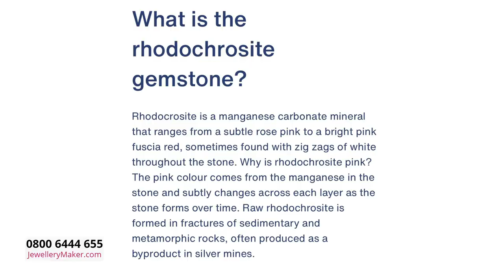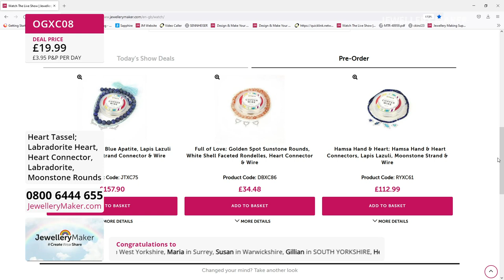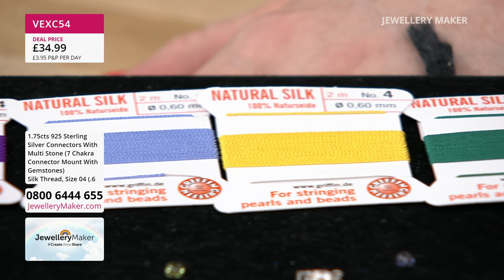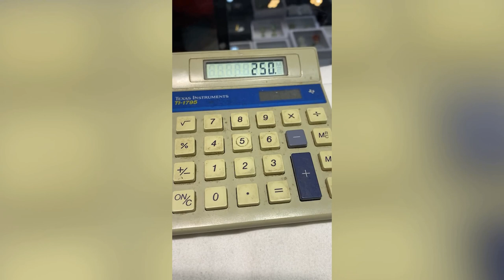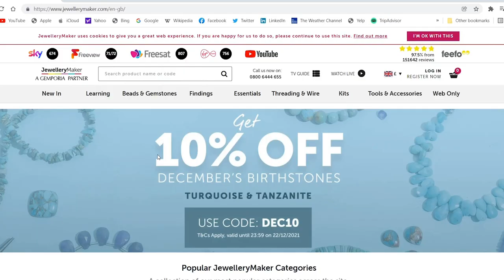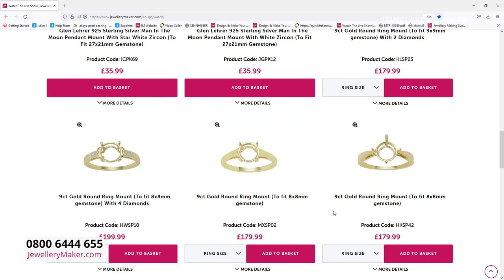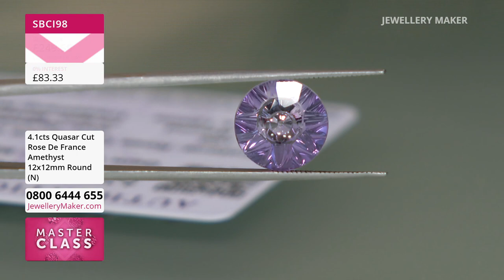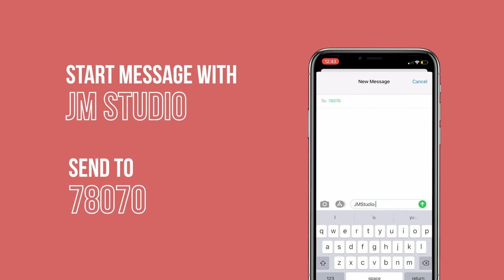JewelleryMaker LIVE 11/04/22